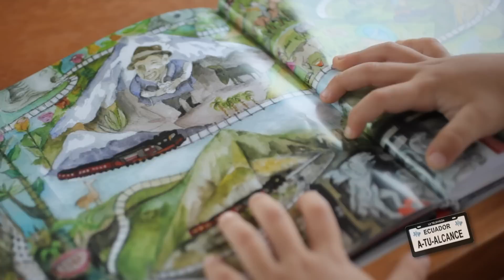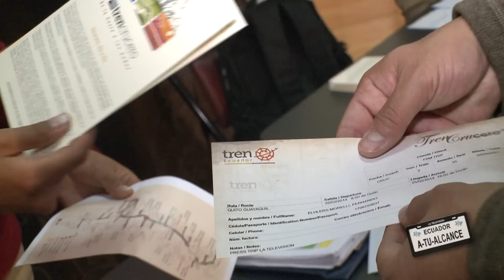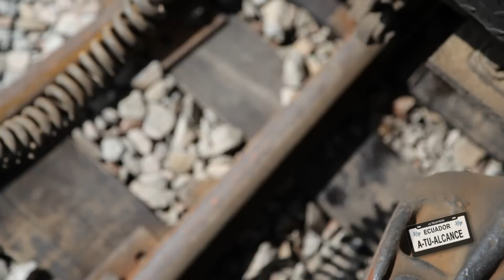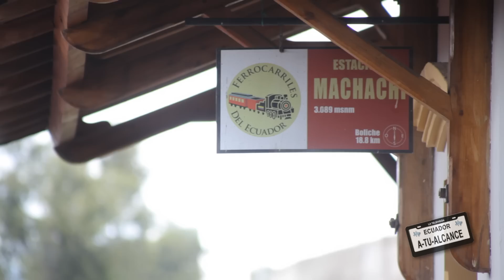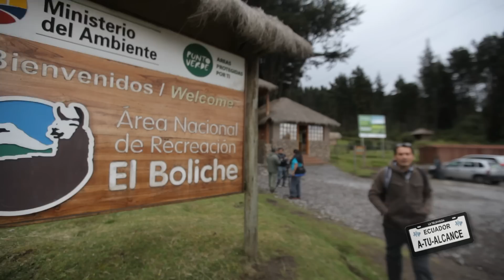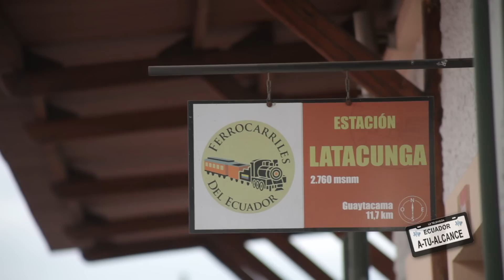Tren Crucero - Ecuador a tu alcance (parte 1)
El viaje empieza en Quito, para, a través de la montañas y pueblos, llegar a Durán, cerca de Guayaquil. Un viaje único, en el tren más hermoso del mundo.